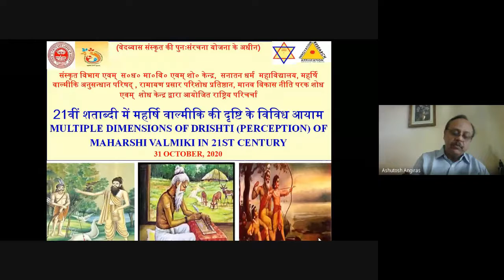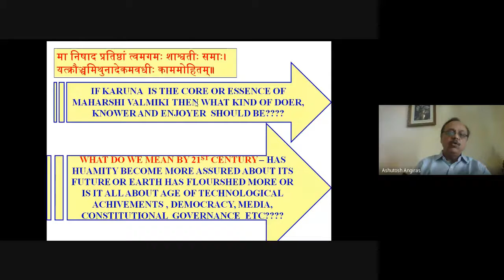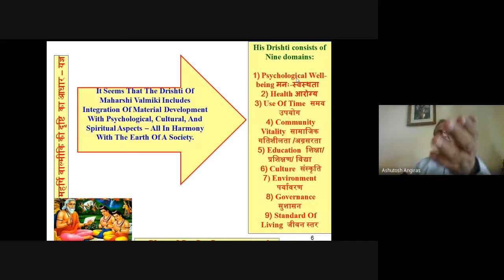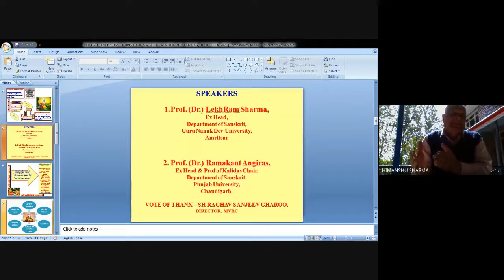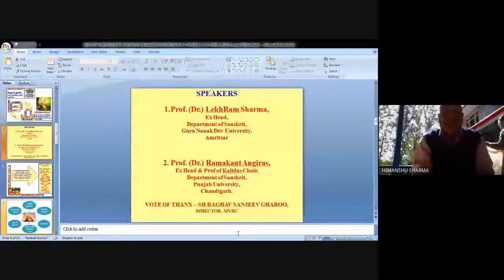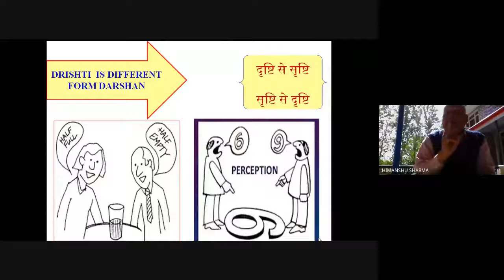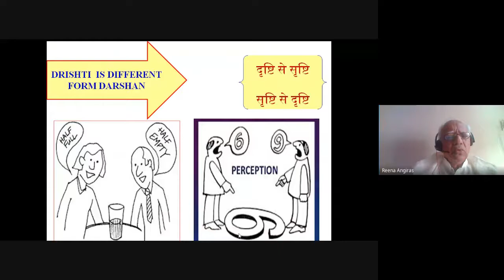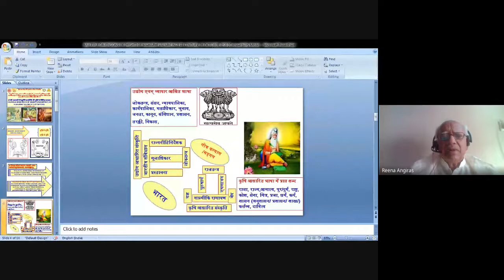Multiple Dimensions of Drishti of Maharshi Valmiki in 21st Century, 31 OCTOBER, 2020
Gist of Academic Karma Held Today (31st October, 2020, Saturday at 11.00 a.m.)
Under The VedaVyaas Restructuring Sanskrit Scheme , Dept of Sanskrit, SDHDR&T Center of S D College, Ambala Cantt, *Maharshi Valmiki Research Council, Ramayan Prasaar Parishodh Pratishthaan &  HDPR&T Centre* jointly organize a *National Webinar* on the topic - *21वीं शताब्दी में महर्षि वाल्मीकि की दृष्टि के विविध आयाम* *Multiple Dimensions of Drishti of Maharshi Valmiki in 21st Century*in which 42 scholars from different states shared their views on various aspects of the issue. *Prof. (Dr.) LekhRam Sharma, ex Head, Department of Sanskrit, Guru Nanak Dev University, Amritsar* and *Prof. (Dr.) Ramakant Angiras, Ex Head & Prof Of Kalidas Chair, Department of Sanskrit, Punjab University, Chandigarh.* were the main speakers who discussed the various aspects of the topic &  shared their views . 47 participants from various states participated and shared their ideas, views. Sh Sanjeev Gharoo , Director introduced the speakers and later on he proposed the vote of thanx. Webinar concluded with question answer session.

Regards
Ashutosh Angiras,
 *Sh Sanjeev Gharoo, Director, M V Research Council,*
*Sh Prem Aggarwal, Gen Secretary, RPP Pratishaan*
*Maj Gen Amil Kumar Shori, Director, HDPR&T Centre,*
*Dr. Piyush Aggarwal*